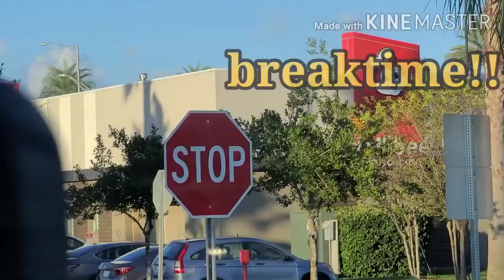JOLLIBEE KAMI, JOIN KAYO? / FilAm Blog Truckers Life Namumuhay sa Kalsada ng Amerika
Our Life on the Road
Truckers life
Truckers Adventure